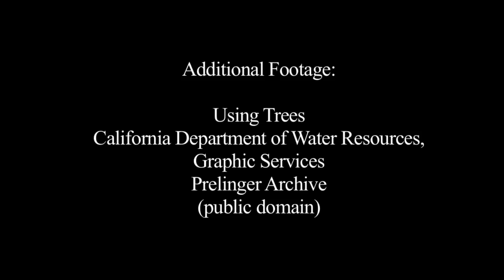Philosophy and Place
American Philosopher #16 deals with the significance of geography, place, or more generally culture in philosophy. Richard Rorty says that he has no use for notions such as "The American Novel" or "American Philosophy" but other philosophers argue that place plays a crucial role in philosophy, including pragmatism, analytic philosophy, continental philosophy, and Native American philosophy. With Richard Bernstein and others.